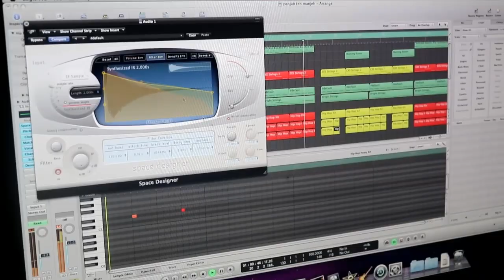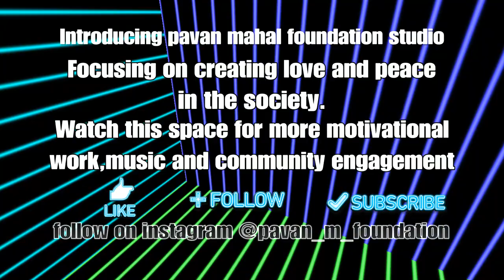Pavan mahal foundation studio promo